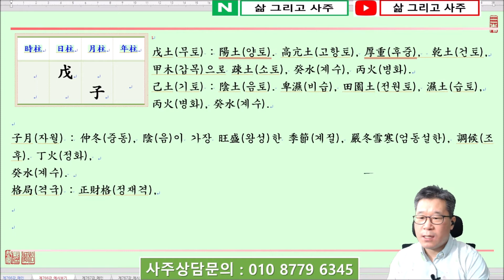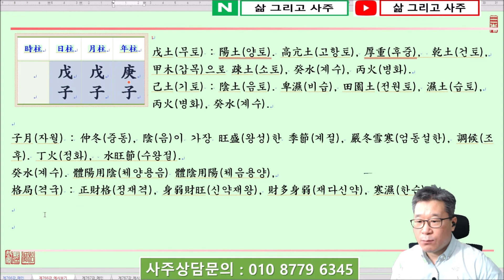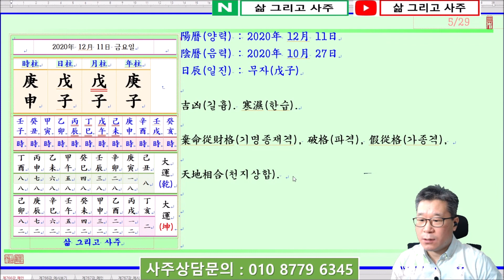[일진사주명리학출산택일]_제766강_2020년 12월 11일(경자년 무자월 무자일)_무토 자월생 무자일주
안녕하세요...

오늘은...

경자년(庚子年) 무자월(戊子月) 무자일(戊子日)이며,

일진(日辰)은 무자(戊子)입니다.

오늘은 戊土日干(무토일간)이 水旺節(수왕절)인 子月(자월)에 태어났을 때 四柱(사주)보는 법에 대하여 알아봅니다.

戊土日干(무토일간)이 水旺節(수왕절)인 子月(자월)에 태어났습니다.

四柱(사주)의 格局(격국)으로는 陽土(양토)인 戊土(무토)가 月支(월지)에서 陰水(음수)를 보아 正財格(정재격)이 되며, 水旺(수왕)한 子月(자월)에 日干(일간)인 戊土(무토)는 失令(실령)하여 弱(약)하니 財多身弱(재다신약)한 四柱(사주)가 됩니다.

日干(일간)이 弱(약)하여 旺財(왕재)를 堪當(감당)하기 어려우니 印星(인성)인 火(화)를 보아 日干(일간)을 生助(생조)하거나 比刧(비겁)인 土(토)를 보아 日干(일간)을 帮身(방신)함이 必要(필요)한데,

月令(월령)이 嚴冬雪寒(엄동설한)인 子月(자월)이므로 比刧(비겁)인 土(토)를 보기 보다는 印星(인성)인 火(화)를 보아 日干(일간)을 生助(생조)하고 子月(자월)의 寒氣(한기)를 따뜻하게 해야 할 것입니다.

年支(년지)와 日支(일지)를 보면 다시 子水(자수)를 보아 年月日支(년월일지) 모두 子水(자수)가 됩니다.

비록 壬癸水(임계수)가 天干(천간)으로 透出(투출)하지는 않았으나 地支(지지)로 子水(자수)가 셋 이면 嚴冬(엄동)에 寒氣(한기)가 매우 極甚(극심)한 狀態(상태)입니다.

年干(년간)에는 庚金(경금)이 있어 生水(생수)하여 寒氣(한기)를 가중하며,

月干(월간)에는 比肩(비견)이 戊土(무토)가 있으나 日干戊土(일간무토)와 마찬가지로 地支(지지)로 뿌리가 전혀 없으니 日干(일간)을 돕기 어렵습니다.

감사합니다.